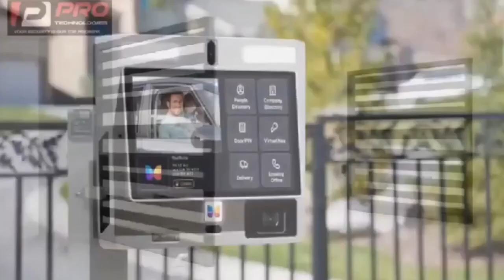Diana Asamoah F!res Dr Grace Boadu & Pastor Kingsley Over Dɛαth Of Grace Gift CEO